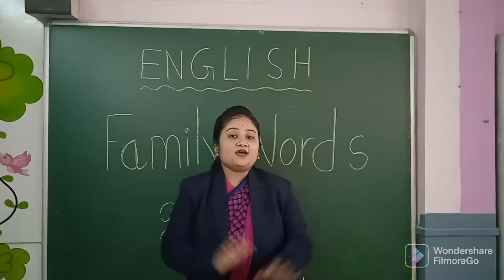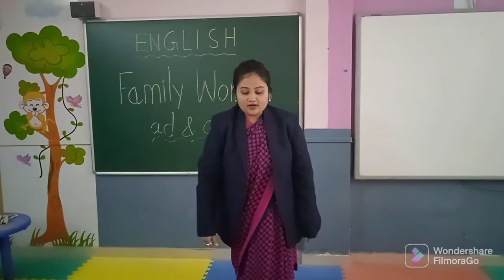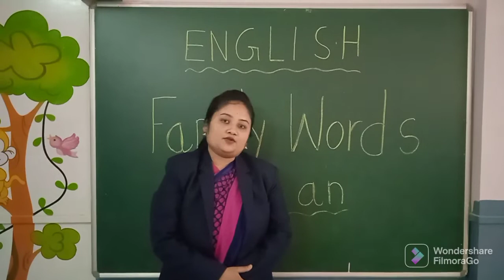Playing a game with -ad family words